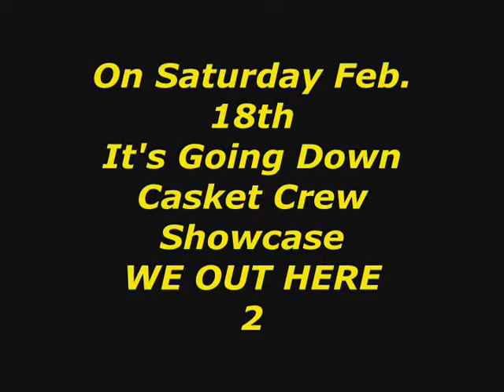Madd Labs TV Presents........ In the Madd Labs Casketcrew Phatso Promo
Phatso talks about Casketcrew showcase WE OUT HERE 2! CHECK IT OUT!